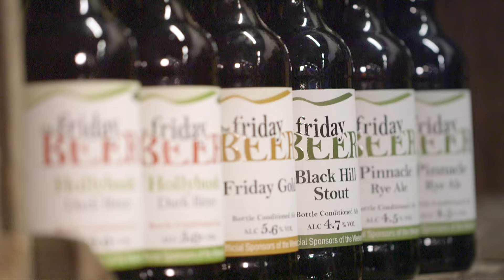B2B Marketing Showreel - Video Production Company - South-West UK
B2B Marketing Showreel, produced by Blue Sky Film & Media, video production company for the education, charity and business sectors. Based in the South-West UK, Somerset and Wiltshire, Bath and Bristol.

B2B marketing showreel 2.3